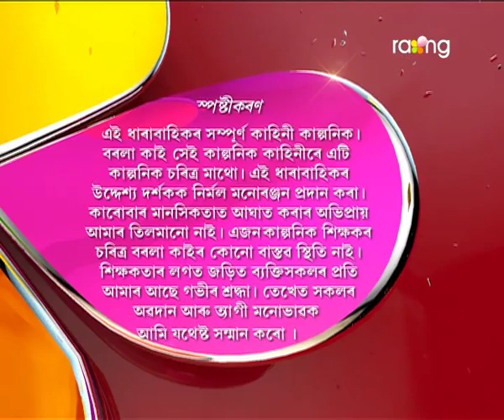Borola Kai | 09th March | Full Episode | No 586